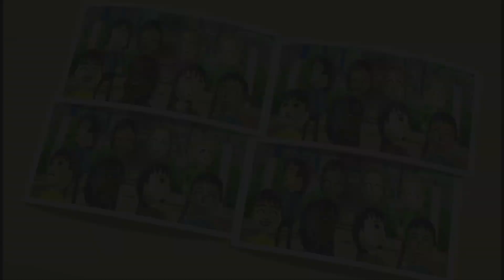Wii Party Board Game Island - Nicky vs Sarah vs Miyu vs Chika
These are my all-time favorite Beginner CPUs, and once again, another very smooth game of Board Game Island.